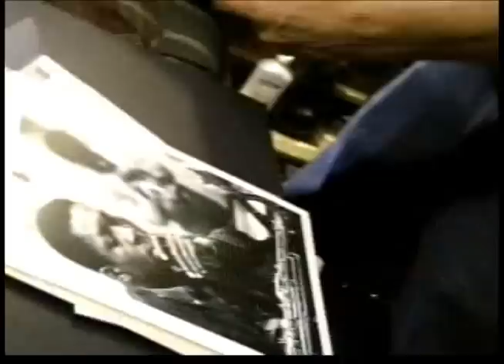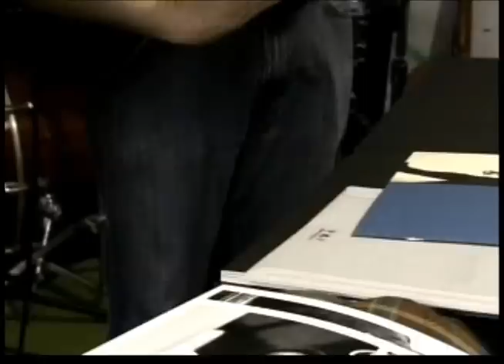UALR Spotlight Part 2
Talented guitar player at UALR on the spotlight.